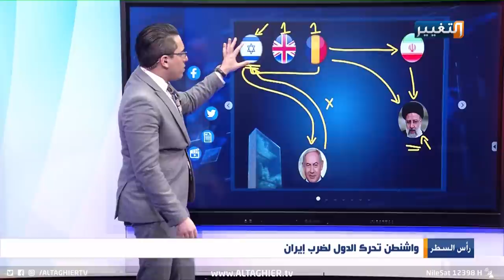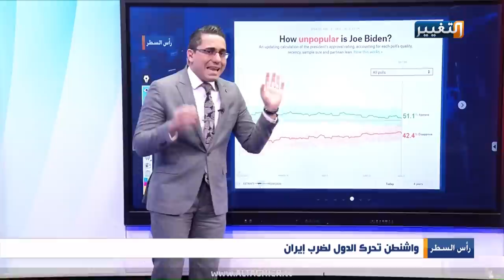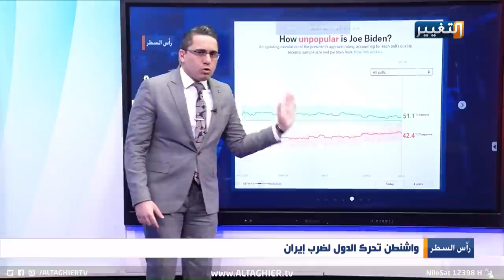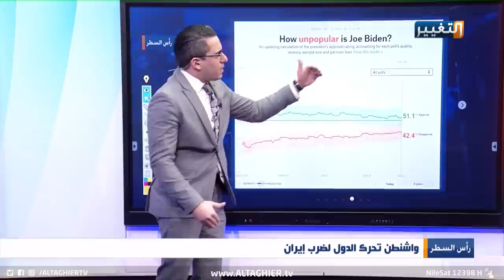هكذا تتحرك اسرائيل للانتقام من ايران